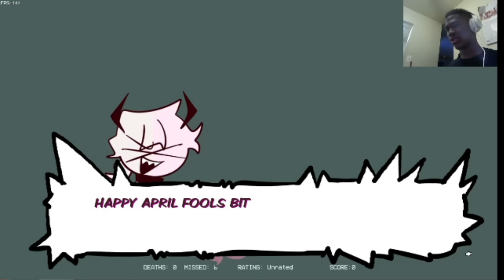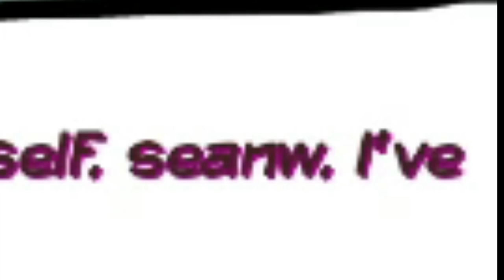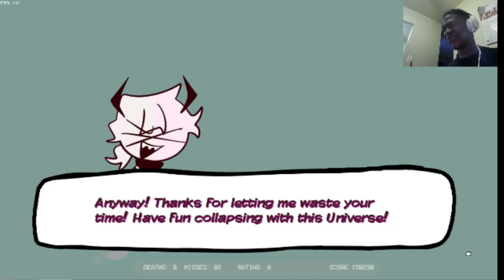ALL OF THESE MODS WERE WEIRD IN A WAY... |Friday Night Funkin(Garcello,Selever,Starecrown,Impos,Tord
This was supposed to go up on Friday like I always try to play Friday Night Funkin but issues happened but we played 5 mods this video lol. Thank you and have a great day.